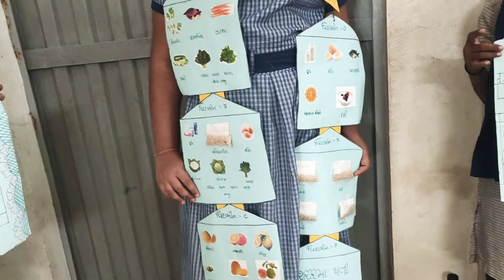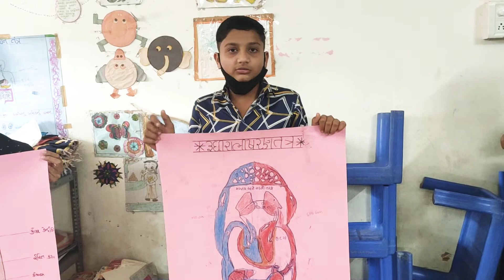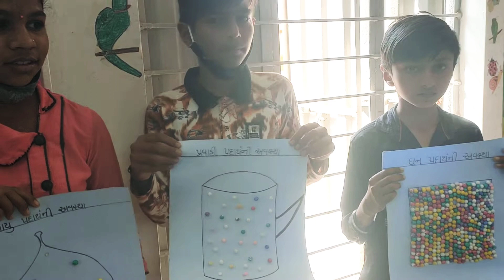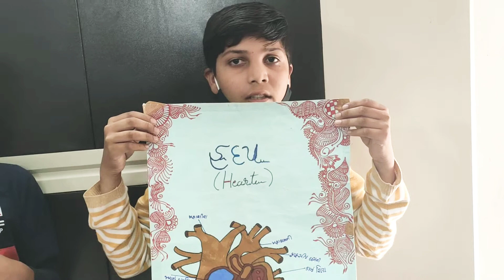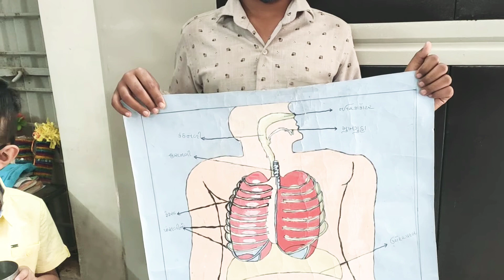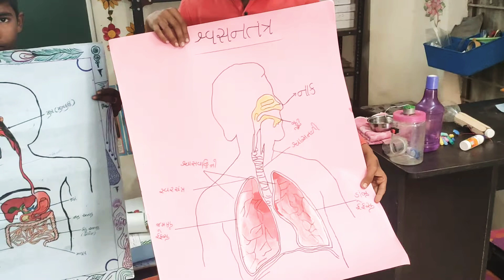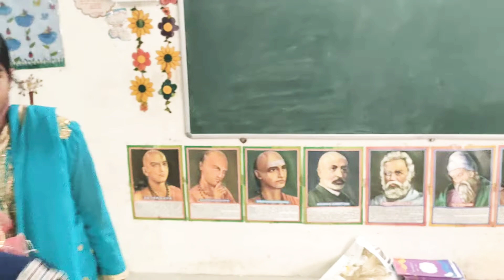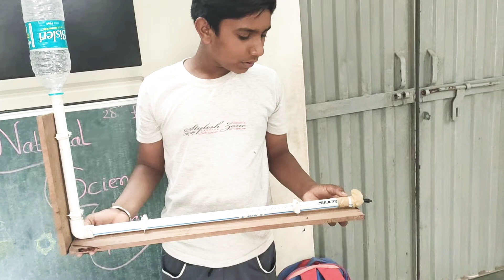રાષ્ટ્રીય વિજ્ઞાન દિન 2022. amba primary school, liliya, amreli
amba primary school 28 feb 2022, national science day. science model costumes, working models, charts etc..